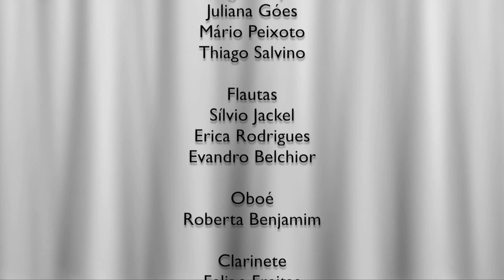Temporada Digital de Concertos 2021 - Programa #1 - Dia Nacional da Música Clássica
Programa #1 da Temporada Digital de Concertos 2021 da Orquestra Sinfônica de Sergipe, Dia Nacional da Música Clássica

Repertório:

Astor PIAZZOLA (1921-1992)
Libertango (01:42)
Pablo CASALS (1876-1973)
Canto dos Pássaros (06:32)
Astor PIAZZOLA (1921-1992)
Oblivion (09:37)

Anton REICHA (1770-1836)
Trios
Nº10 - Allegro (14:47)
Nº11 - Allegro (17:28)
Nº09 - Rondeau (19:05)

Romance, para flauta e piano (22:44)

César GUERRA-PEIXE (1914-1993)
Trios para Flauta
I. Chorinho (29:28)
II. Cantiga (30:59)
III. Gonguê (32:23)
IV. Dança Alegre (33:30)

Didier FAVRE (1961)
Vent de Folie (38:00)
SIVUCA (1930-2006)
Um tom para Jobim - arr.: Sílvio Jackel Neto (42:30)

Guilherme Mannis, piano e direção artística
Andressa Souto, Clodoaldo Nunes, Evangierle Araújo, Mário Peixoto, Juliana Góes e Thiago
Salvino, violoncelos
Sílvio Jackel, Érica Rodrigues e Evandro Belchior, flautas
Roberta Benjamim, oboé
Felipe Freitas, clarinete
Luiz Henrique, fagote
Ronald Zaira, Denisson Santos e Juan Manuel Quinteros, trompas

Gravado no Teatro Tobias Barreto, em Março de 2021

Realização
Fundação de Cultura e Arte Aperipê - Governo de Sergipe